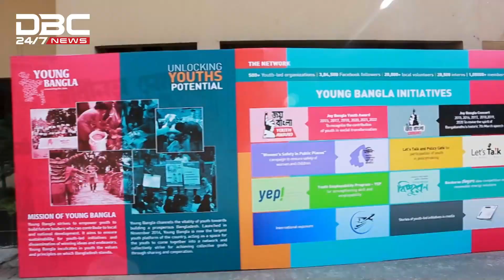জয় বাংলা ইউথ অ্যাওয়ার্ড | DBC NEWS